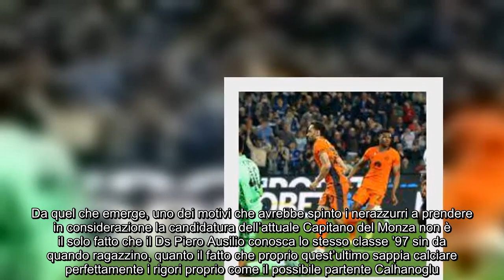L’erede di Calhanoglu da Galliani 15 milioni di euro